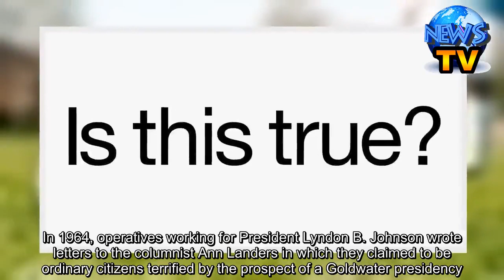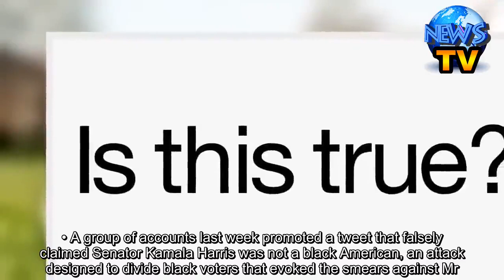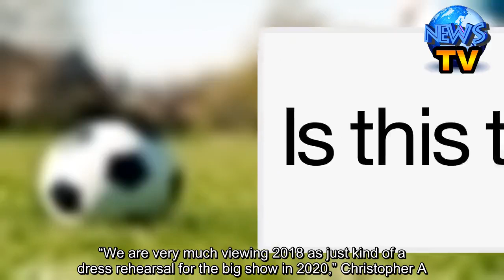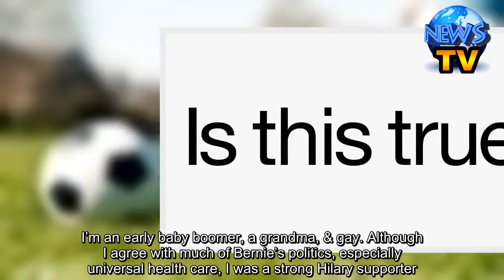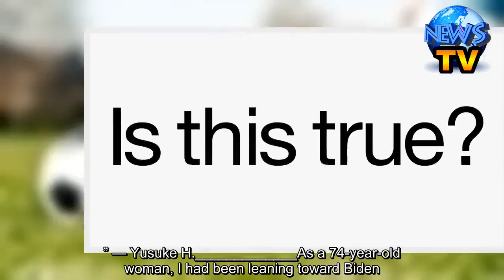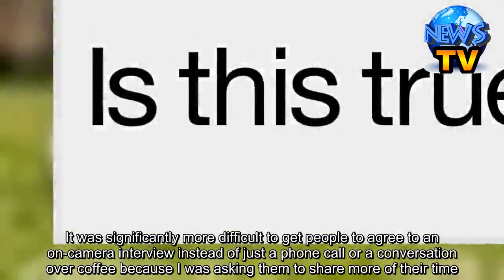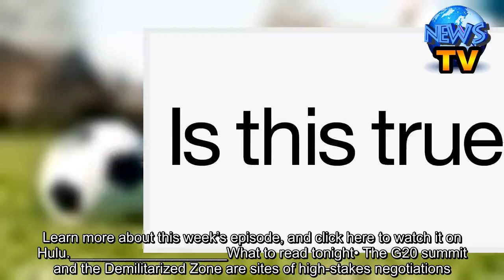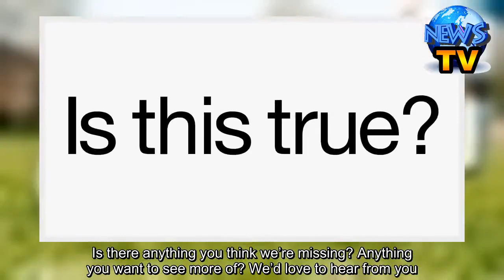The 2020 Smear Campaign Is Underway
Hi. Welcome to On Politics, your guide to the day in national politics. I’m Lisa Lerer, your host.[Get On Politics delivered to your inbox.]Since there have been political campaigns, there’s been disinformation.In 1800, Thomas Jefferson paid the editor of the Richmond Examiner to praise his party. In 1964, operatives working for President Lyndon B. Johnson wrote letters to the columnist Ann Landers in which they claimed to be ordinary citizens terrified by the prospect of a Goldwater presidency.In 2000, an untrue rumor that Senator John McCain had illegitimately fathered a black child helped tank his primary race in South Carolina. The false allegation that President Barack Obama was not an American citizen circulated for years.And in 2016, Russian trolls showed American operatives how to supersize their basket of dirty tricks, barraging social media with all kinds of phony information.We learned last week that the disinformation campaign for 2020 is already well underway, and that the lies are being trafficked not just by foreign trolls but also by American activists and strategists.Three examples:• A Trump campaign operative, working anonymously, created a website designed to look like an official campaign page for Joe Biden but filled with GIFs and text mocking the former vice president. More people have visited the fake site than Mr. Biden’s actual campaign page, according to organizations that track web traffic.• After the debates last week, some internet trolls, Trump supporters and far-right online figures tried to boost support in polls for marginal candidates, including Andrew Yang, Tulsi Gabbard, Bill de Blasio and Marianne Williamson.• A group of accounts last week promoted a tweet that falsely claimed Senator Kamala Harris was not a black American, an attack designed to divide black voters that evoked the smears against Mr. Obama. Some researchers hinted that it could have been the work of Twitter bots designed to spread misinformation. The tweet was eventually shared — and later deleted — by Donald Trump Jr., the president’s oldest son.These kinds of tactics make the days of whispered rumors and fake mailers look practically antique. Today’s dirty tricks are high-volume, hard to trace and entirely digital. And this is only the beginning. “We are very much viewing 2018 as just kind of a dress rehearsal for the big show in 2020,” Christopher A. Wray, the F.B.I. director, said in April.The government, academic institutions and outside researchers have all documented how foreign governments used disinformation to try and manipulate the 2016 election. Now, as we head into another cycle, there seems to be little real will by technology companies, Congress or the White House to take significant action to stop an even bigger sequel.Help does not seem to be coming for the American voter. Our advice: Stop believing everything you read on social media.Frankly, that’s probably a good bit of life advice, too. It’s summer, people — step away from